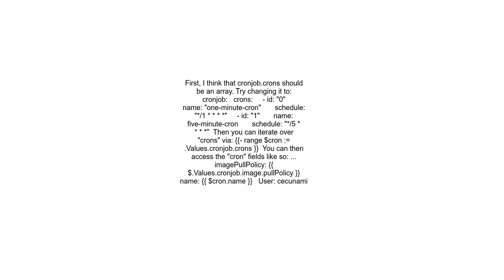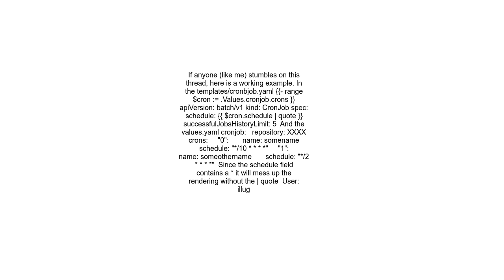setting up multiple cronjob using helm